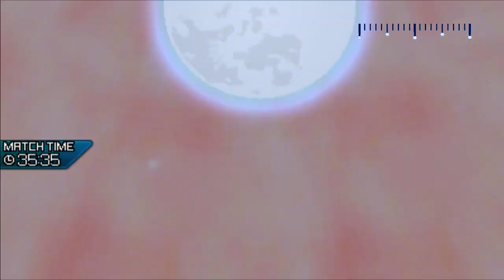SHAYMIN'S DEBUT | PGBL S3W06 vs KEN (MrChabry) | Pokemon Ultra Sun & Moon [USUM] Wifi Battle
The NJ Brobats are back! We're taking on SEASON 3 of the PGBL - the Pokemon Global Battle League! We take on a good friend RandyHLD and his Texas Pokemon Rangers! Let me know what you think!

Follow along with the PGBL Season 3!